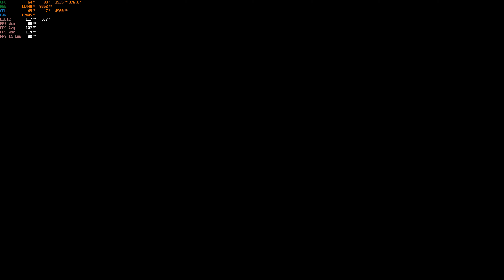Shadow of the Tomb Raider (RTX DLSS ON) RTX 3090 intel 10980XE 4K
(Benchmark test)

Intel 10980XE @4.9 GHz (custom loop)
Asus Rampage Encore x299
4x8Gb DDR4 4000Mhz CL17
NVME Adata SX8200 Pro 2 TB
Gigabyte GamingOC 24G RTX 3090
Samsung 49" QLED Q70R 4K
(There is always a penalty performance for recording this benchmark or gameplay you can expect around 5-7% loss)